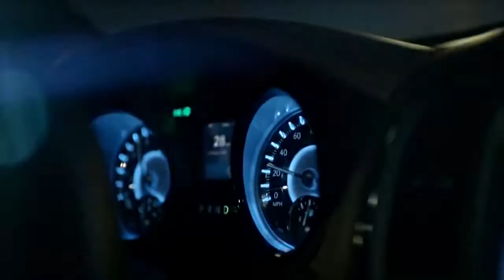BODYBUILDING MOTIVATION THE ANGEL SUPPORT HD]